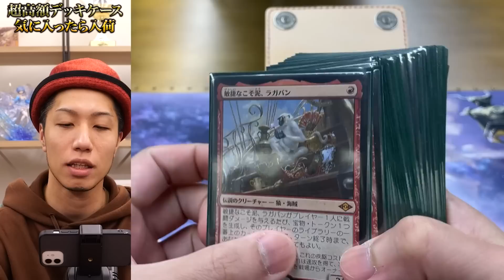【超高級】25,800円デッキケースを仕入れるかガチ検討!!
☆商品の購入はこちら☆
本革製プレミアムデッキケース（ORANGE）